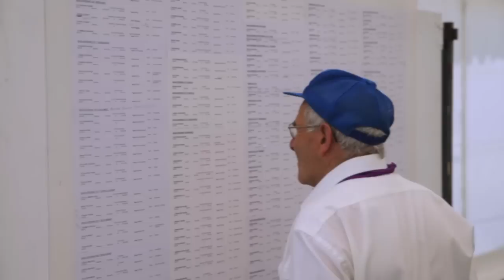Pèlerinage-Rencontre National des Anciens Combattants, Lourdes Juin 2016. ACAFN, OPEX.